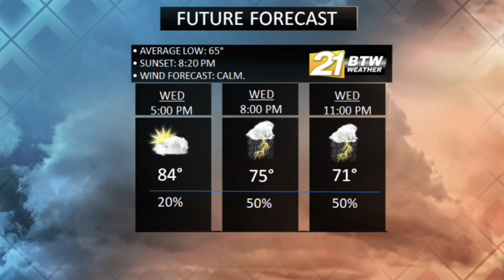Weather Forecast: Wed., Aug. 5, 2020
A few passing showers and thunderstorms are possible this afternoon, with warmer temperatures.
Numerous showers and storms is forecasted for Thursday.